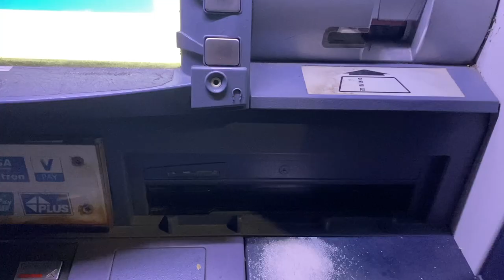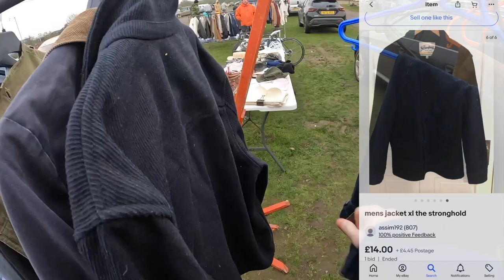Mid Week MADNESS! Rare USA VINTAGE Clothing At The CAR BOOT Sale!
Some amazing midweek bargains! What's your favourite find?